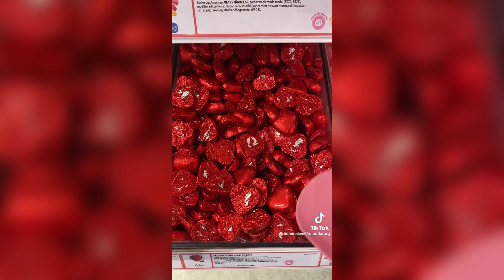Enjoy The Satisfying ASMR Video by Hemmakväll Frölunda torg / Satisfying TikTok Videos # 12